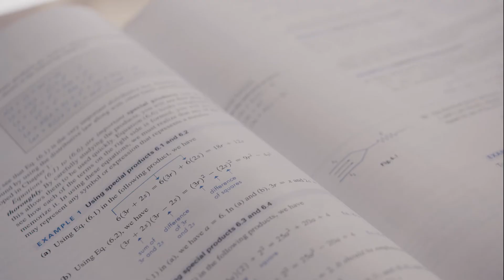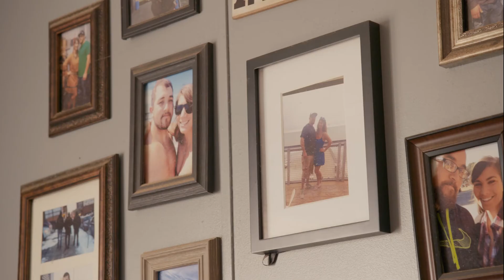An Apprenticeship Brotherhood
Get to know Nick and Lukas Kwiatkowski, brothers in their early 20s who found an innovative apprenticeship program that helps them build the skills — and earn the credentials — leading to good jobs in high-tech manufacturing.